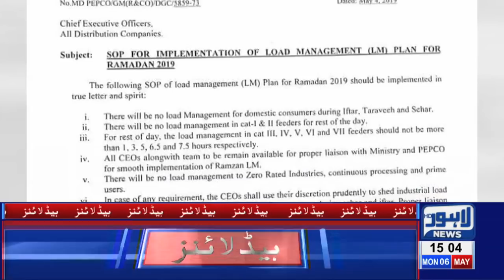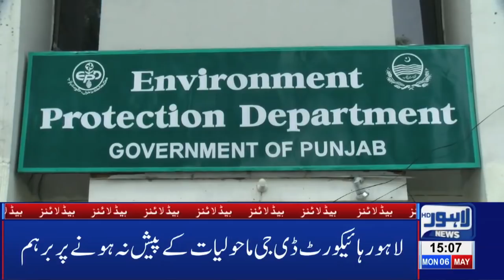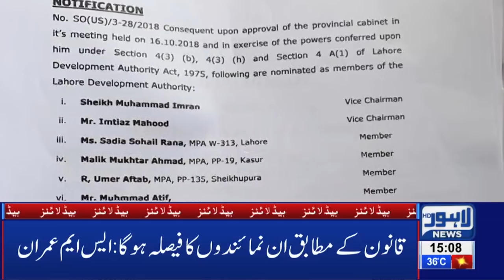CM Punjab orders strict inspection of Ramzan Bazars 03 PMHeadlines – 6th May 2019 | Lahore News HD